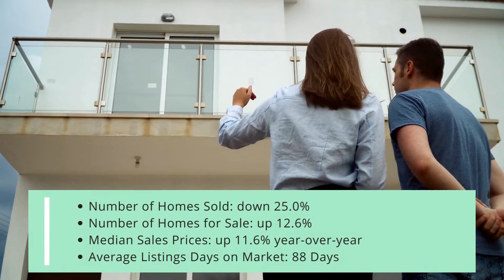2022 Home Buying Guide in New Mexico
1-minute guide to home buying in New Mexico as of 1st quarter of 2022, including median sales prices of homes in the state and current trends. Advantages of using a buyer's agent are addressed, along with useful tips about how to begin the home buying process for experienced as well as first-time home buyers.